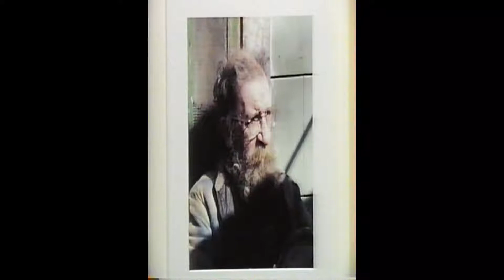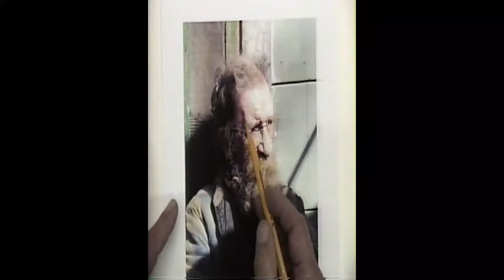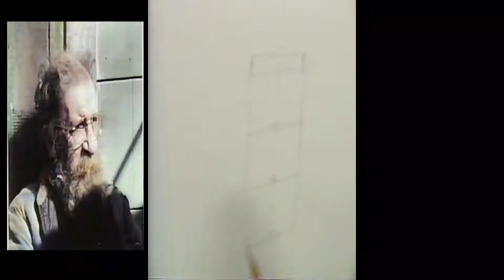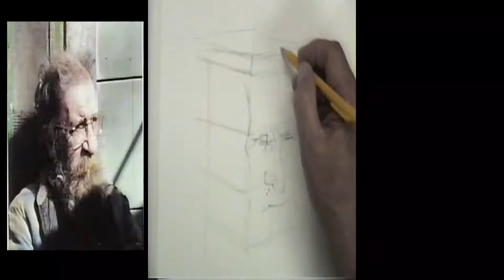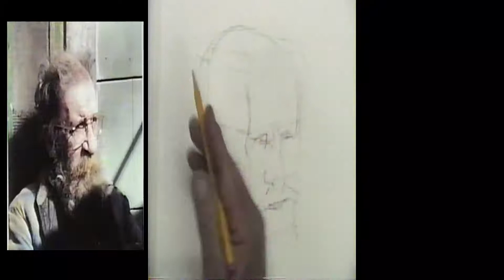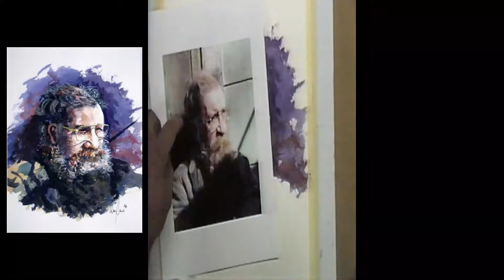Perry - Larry Casso - 2007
PERRY - one of my students shared this photo of one of her retired relatives that she looked after. I found him interesting and wanted to meet him. She informed me that he was different, a loner and quite eccentric. That's my kind of man I told her. We met and had a wonderful visit. He enjoyed us taking his picture and resulted in this watercolor painting. It was accepted in a LWS exhibit along with my lifetime friend and fellow artist Carol Creel and share an article in our local paper that featured our paintings.

Posted 8/16/15 LJC